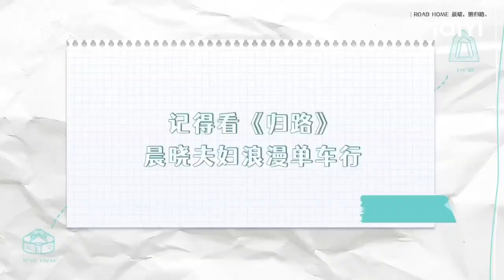❄️Jing Boran and Tan Songyun are Cute Bickering | ROAD HOME | iQIYI Romance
【Cast】Boranjing,Seven Tan